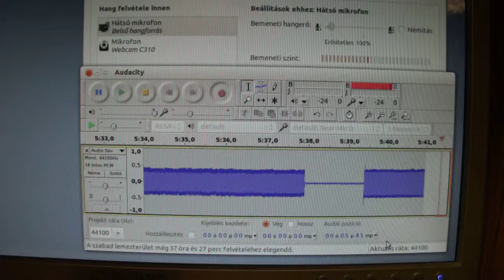ZX Spectrum program kazetta digitalizálása hangként. 44100 Hz 16 bit mono.